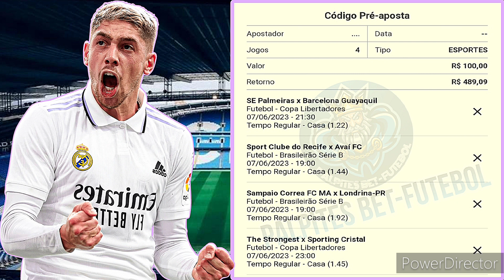PALPITES DE FUTEBOL PARA HOJE DIA 07 06 23 QUARTA FEIRA O TRADER ESPORTIVOS E BILHETES PRONTO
PALPITES DE FUTEBOL PRA HOJE QUARTA-FEIRA
PALPITES DE HOJE QUARTA-FEIRA DIA 07 JUNHO 23 HOJE
Palpites de futebol para hoje dia 07 JUNHO 23
DICAS DE FUTEBOL CANAL
PALPITE DE FUTEBOL DIA 07 JUNHO 23 COM MELHOR DUPLA DO DIA
PALPITES DE FUTEBOL DO DIA 07 JUNHO 23 PALPITES DE FUTEBOL PARA O DIA 07 JUNHO 23
PALPITES DE FUTEBOL PARA QUARTA-FEIRA 07 JUNHO 23 RODADA DESTA QUARTA-FEIRA DIA 07 JUNHO 23
TIMES
BILHETES PRONTOS DE QUARTA-FEIRA
BILHETES PRONTO
Palpites dos jogos de hoje
Palpites de QUARTA-FEIRA
Palpites de QUARTA-FEIRA
bilhetes prontos
prognósticos de jogos de Futebol
Palpites de futebol 07
Palpites dos jogos de hoje 23
Palpites do dia 07 JUNHO 23
bilhetes prontos
Palpites analisados de hoje
Palpite QUARTA-FEIRA
bilhetes
analisados
prognósticos futebol
Palpites de futebol hj
PALPITES DE FUTEBOL DE HOJE

futebol da sorte espn
futebol dazn ao vivo
tnt esportes
tnt Sport
SporTV ao vivo
GRÉCIA
Copa da Grécia
México
Japão
China
PAISES

CAMPEONATOS
Jogos de futebol de hoje QUARTA-FEIRA  dia 07 JUNHO 23
PALPITES DE FUTEBOL DO DIA 07 JUNHO 23
MELHORES PALPITES DESTA QUARTA-FEIRA  DIA 23
Os Melhores Palpites Para essa QUARTA-FEIRA
brasileirão
palpites para este QUARTA-FEIRA ,
palpites de QUARTA-FEIRA ,
palpites deste QUARTA-FEIRA  dia 07 JUNHO 23,
palpitesdehoje,
melhores palpites de hoje QUARTA-FEIRA ,
palpites deste QUARTA-FEIRA ,
palpite de QUARTA-FEIRA ,
palpites de hoje QUARTA-FEIRA ,
palpites de QUARTA-FEIRA  dia 07,
palpites de hoje,
palpites pra amanha dia 07,
palpites de amanha,
palpites amanha,
palpites hoje,
melhor palpites,
palpites do dia,
palpites,
hoje,
melhores aplicativos de palpites,
palpites para hoje Melhores
palpites Melhores jogos de hoje
palpites de hoje
palpites certeiros Bilhetes prontos
Palpites da sorte
palpites de QUARTA-FEIRA
palpites de QUARTA-FEIRA
Palpite de QUARTA-FEIRA
Palpites de QUARTA-FEIRA
Palpites de QUARTA-FEIRA
Palpites de QUARTA-FEIRA
PALPITES DE HOJE
Como ganhar greens
Jogos de hoje
Palpites de futebol esportivo gols de hoje
gols do dia
jogos de hoje ao vivo
melhores palpites esportivos
jogos ao vivo
jogo ao vivo
jogos agora
BOA SORTE A TODOS E ATÉ O PRÓXIMO VÍDEO!🤑🤑